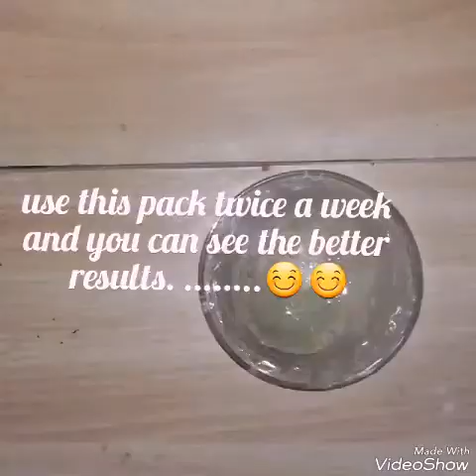Get fair skin naturally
Get fair skin naturally... you see the results in 1week. .😀😊😎😄